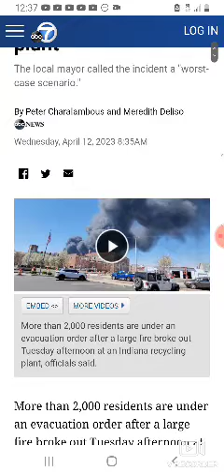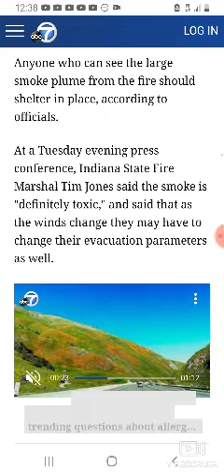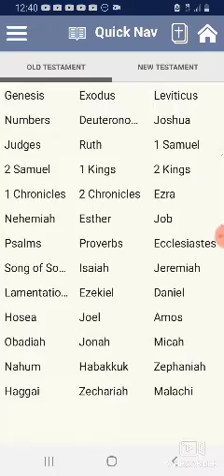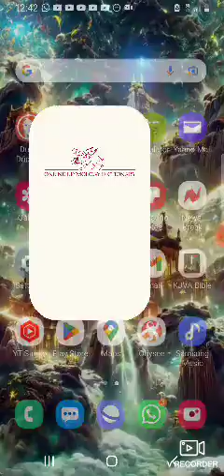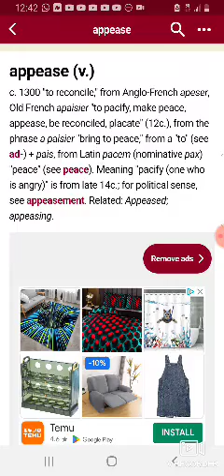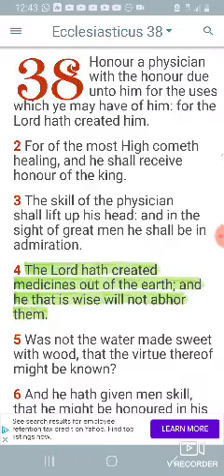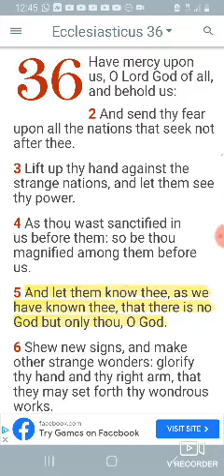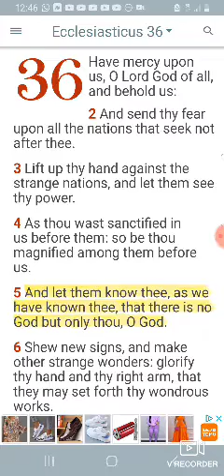SPIRITS CREATED FOR VENGEANCE: FIRE AT RECYCLING PLANT